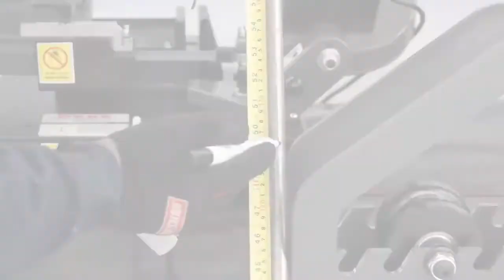Kaka Industrial BS-85 Mini Metal Cutting Band Saw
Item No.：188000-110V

Model：BS-85